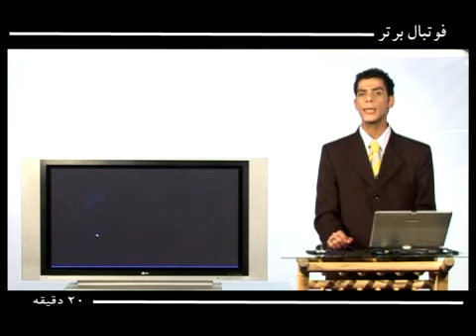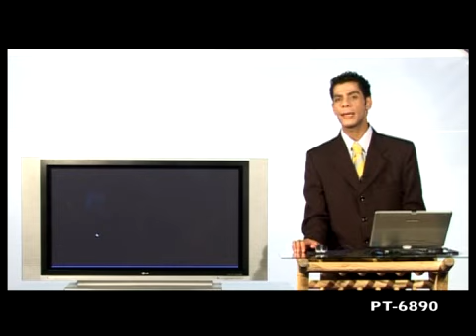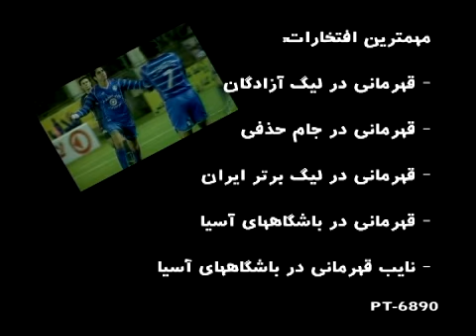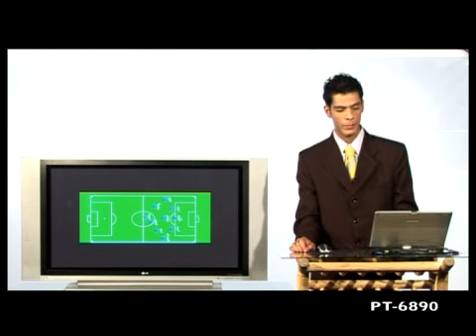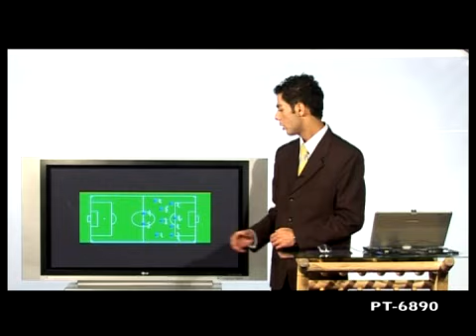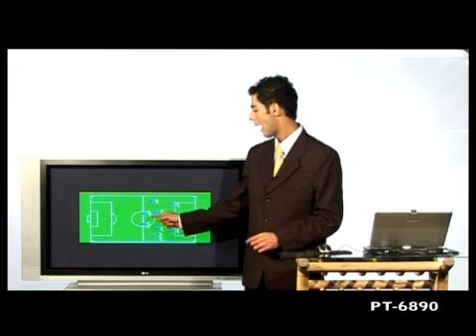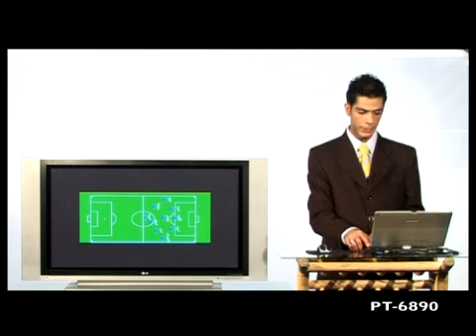Esteghlal 7/10 (analys of iranian football clubs)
PT- 6890
By St.Kaveh Torkian